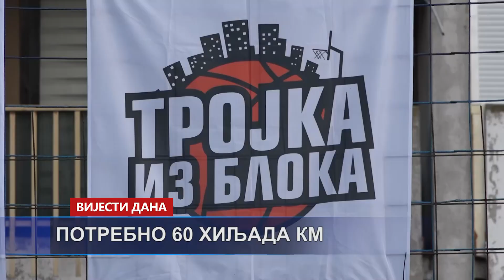Vijesti dana TV K3 - 05.08.2024.